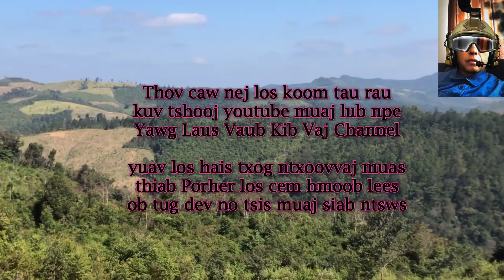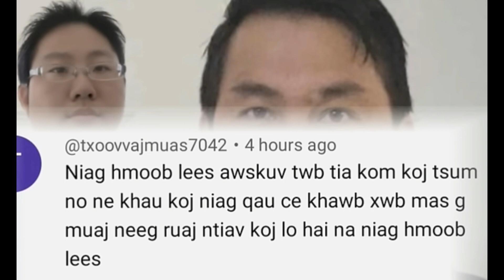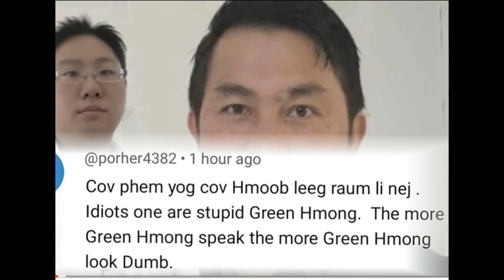Xwm Txheej Txog Ntxoov vaj muas Thiab Porher Cem Hmoob Lees 12/10/2023